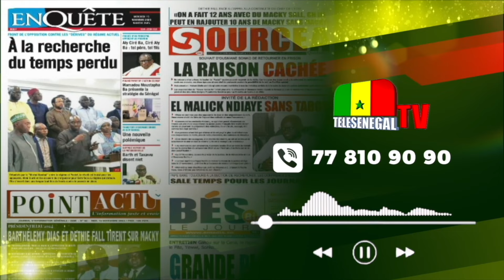MACKY boycotté par tous, SONKO averti, Guerre magistrats/greffiers. Revue de Presse 24 février !